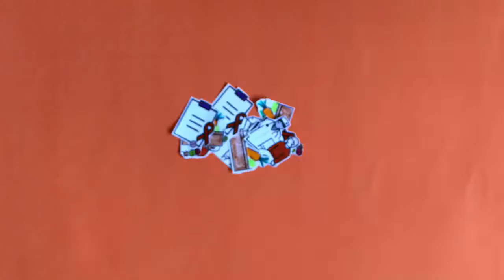Saúde: Dicas para Levar uma Vida Saudável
Aderir ao Tratamento do HIV é a Meta

Kariana Guérios (Advogada). Sob uma perspectiva dos direitos das pessoas que vivem com HIV/AIDS, a advogada Kariana dá dicas dos órgãos onde pedir ajuda caso algum direito estiver sendo violado.

Dicas para Levar uma Vida Saudável é uma produção da Gestos com o apoio da MAC AIDS Fundation.

Direção e Edição: Maria Nilo.

Boa Vista
Recife, PE
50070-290